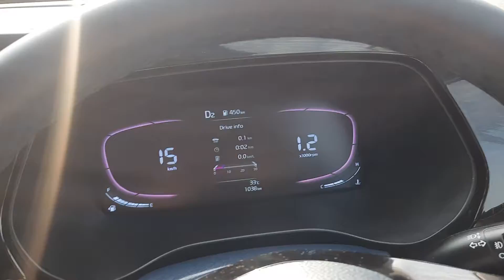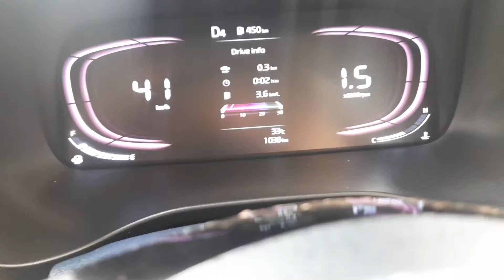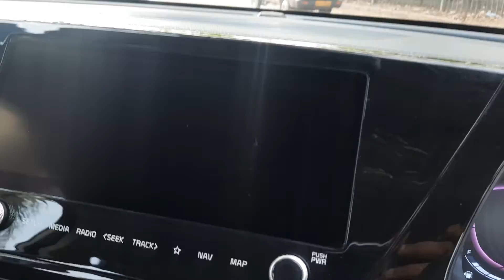KOREAN 🇰🇷COMPANY BUT SERVICE IN INDIAN 🇮🇳STYLE